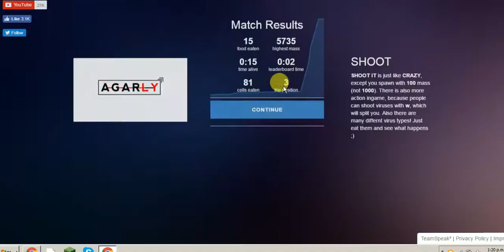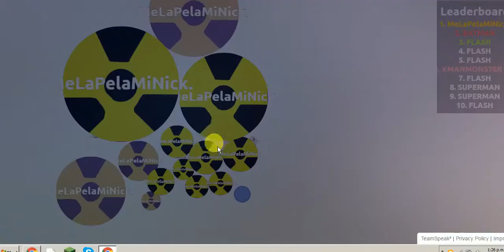OMG #1 AGARLEY PRIVET AGAR.IO SEVER!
please watch guys your awesome!